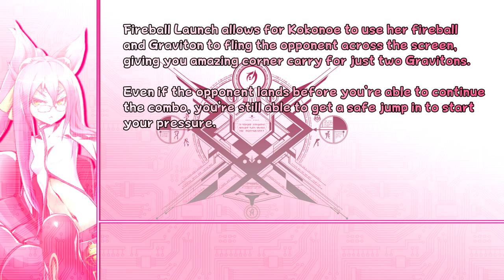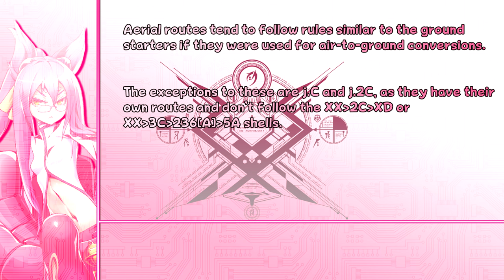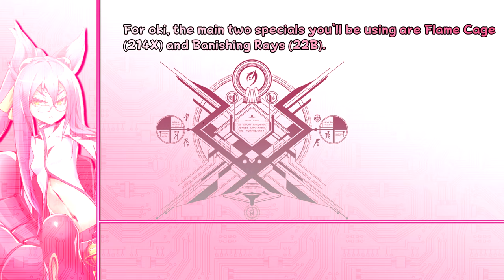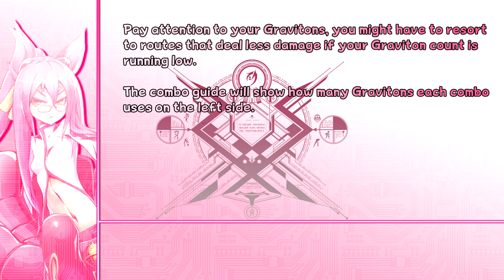BlazBlue: Central Fiction Ver. 2.0: A Kokonoe Beginner Combo Guide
Ladies and Gentlemen, after months of putting this off and some setbacks, I present to you all, the Kokonoe Beginner Combo Guide!

This video is to give newer players a video representation of how Kokonoe's combos work along with explaining how Kokonoe's combos work.

I'm gonna be honest, I didn't expect this video to be this long nor did I expect to record so many clips/write down so much information. But I'm just glad I managed to get it all into one video.

It's not as long as the Golden Tager combo video but I don't think any other guide I make will be as long as that one...

I started this back in July and was working on it on and off again, but with how the rollback beta came out last month and having gotten an influx of new Kokonoe players, I had to get off my ass to finish this so from me and the rest of the Kokonoe players, please enjoy this video.

Time Stamps

0:00 - Introduction
0:13 - Notations
0:24 - How Kokonoe's Combo Theory Works
4:12 - Notes
4:53 - 1.) Meterless Routes (5A/5B/5C/2A/2B/6B)
6:40 - 2.) Meterless Routes (3C/6C/j.2C)
7:58 - 3.) Metered Routes (5A/5B/5C/2A/2B/6B)
8:53 - 4.) Metered Routes (3C/6C/j.2C)
9:16 - 5.) Follow-ups (j.3D Fireball Okizeme)
10:02 - 6.) Follow-ups (j.5D Ice Reset Okizeme)
10:43 - 7.) Aerial Routes (6A/j.A/j.B/j.C/j.2C)
11:39 - 8.) Throw Routes (BC/4BC/j.BC)
13:18 - 9.) Special Routes (236A/22B)
14:08 - 10.) Distortion Routes (214214X)
14:35 - 11.) Counter Hit Routes
16:10 - 12.) Overdrive Routes
17:26 - Outro

Interested in learning Kokonoe? Then join the Koko Discord!

Songs used

Super Monkey Ball 2 - World 3 - Under The Ocean
Super Monkey Ball - Monkey Billiards